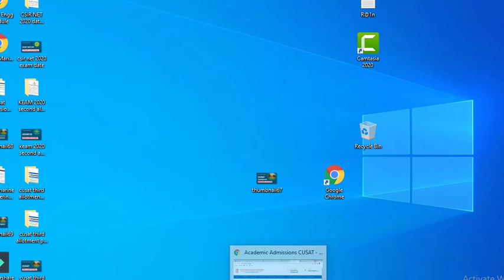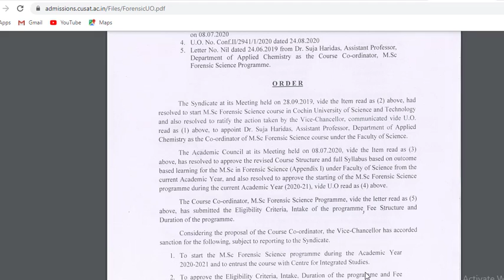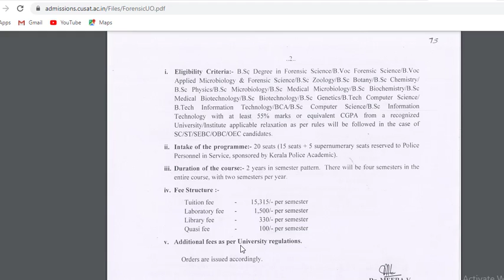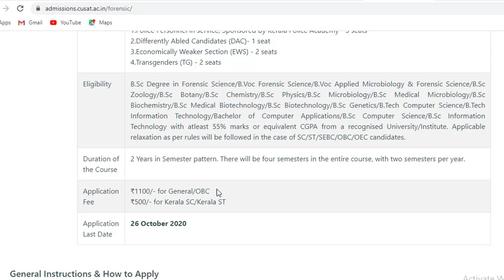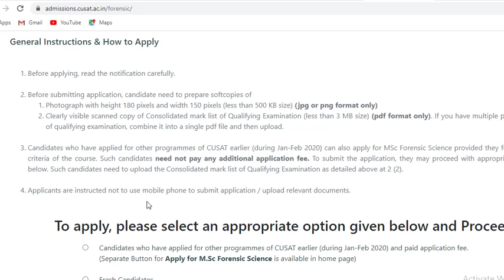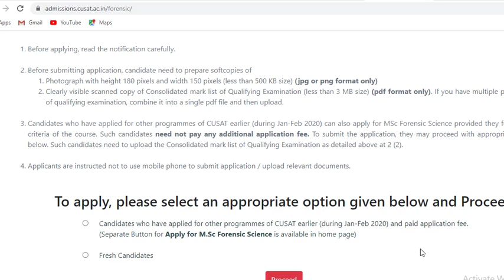Apply for MSc forensic science in CUSAT || New Course in CUSAT || Malayalam || Dr Shameena Rahman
I am Dr.Shameena Rahman, a PhD graduate in Electronics.

In this video, I am discussing about a new course  of Cochin University of Science and Technology called MSc Forensic Science. The video is in Malayalam.

shameena